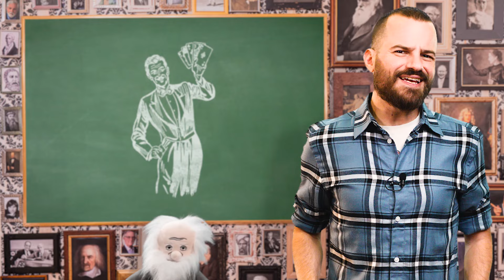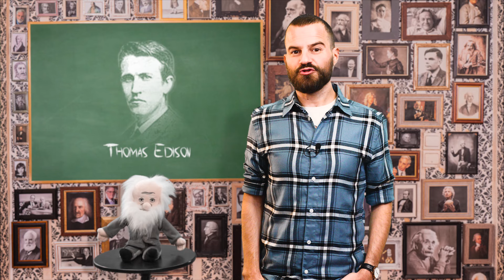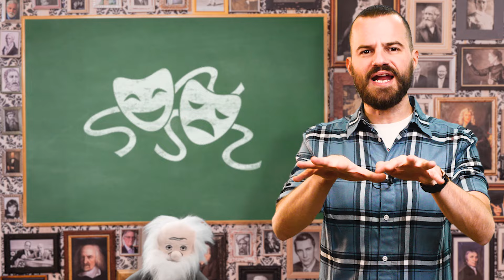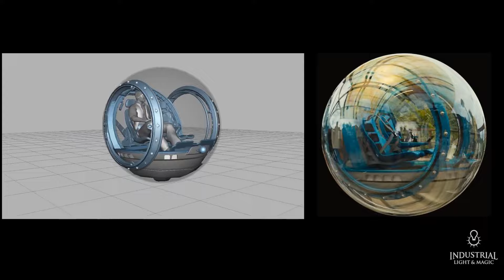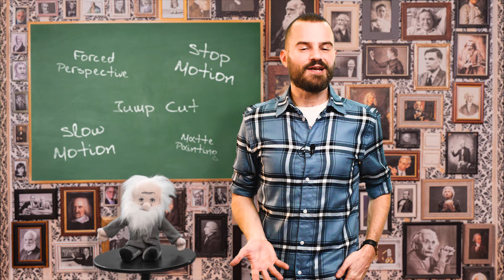Η ιστορία των ειδικών εφφέ - What the Fact?! #64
Σήμερα πιάνουμε ένα απ' τα αγαπημένα μου θέματα. Πώς γεννήθηκε το κόνσεπτ των ειδικών εφφέ στο σινεμά, πώς έφτιαχναν τα εφφέ πριν την ψηφιακή εποχή και πως τελικά διαδόθηκαν στο Χόλιγουντ.

Ευχαριστούμε την TwelveSec που στηρίζει το What the Fact και μας βοηθάει να φέρουμε την επιστήμη κοντά σας. Γιατί στην TwelveSec αναγνωρίζουν ότι χωρίς την επιστημονική πρόοδο, θα στέλναμε ακόμα γράμματα σφραγισμένα με βουλοκέρι και πολύ απλά, σήμερα, δεν θα είχαν δουλειά τα παιδιά.